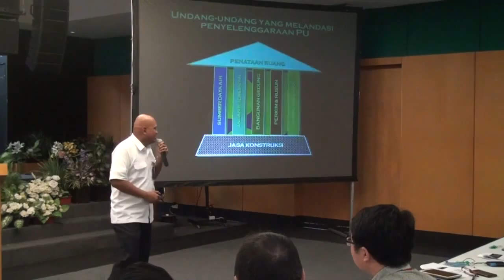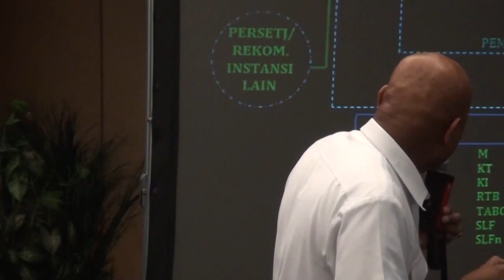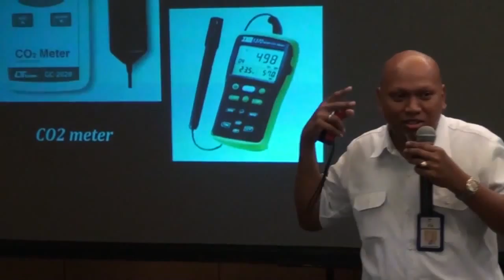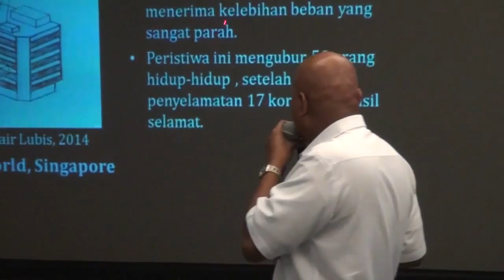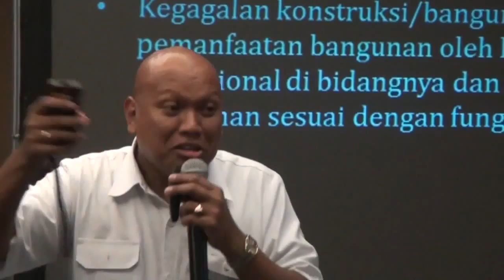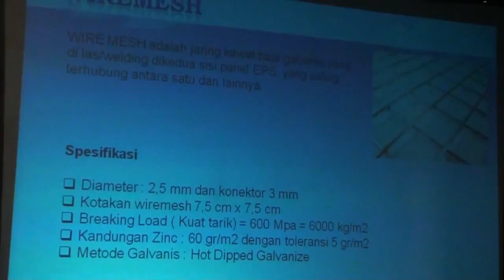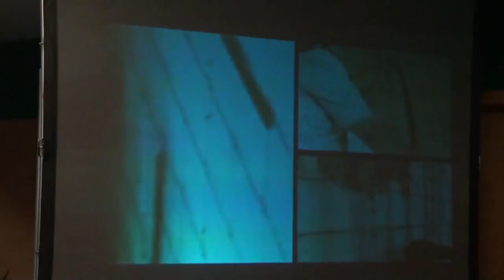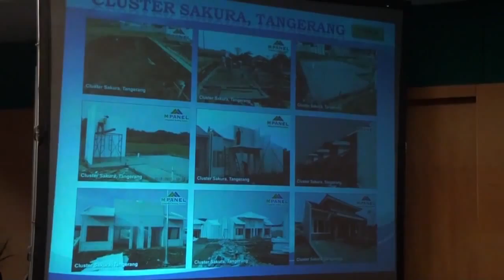Professional Talk XIII Part 2